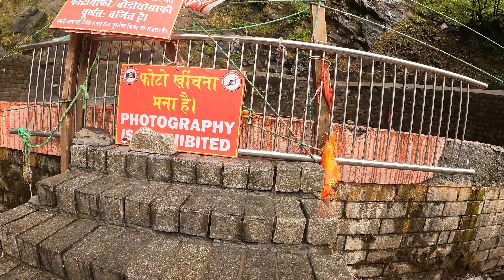मनाली के सोलंग वैली से अंजनी महादेव का सफर || Trek to Anjani Mahadev from Solang valley Manali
मनाली के सोलंग वैली से अंजनी महादेव का सफर  || Trek to Anjani Mahadev from Solang valley Manali @charlie dream